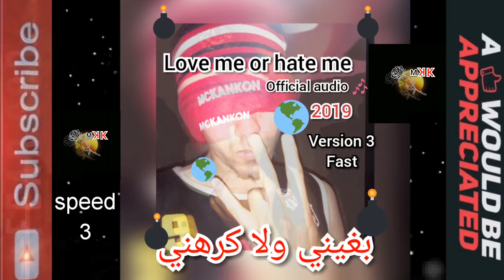MC KANKON2019 VOULUM 3 FAST(OFFICIAL AUDIO MUSIC 2019) كرهني ولا بغيني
Voulum 3 de extrit كرهني ولا بغيني mixied speed by mc kankon 2019
Write by mc kankon
Album//كانكون الأسطورة 2019
يشرفني إشتراكك في قناتي الرسمية mc kankon official 2019

Lyrics//love me or hate meكرهني ولا بغيني2019
واش عارفين شكون معاكم عوتاني
نقول ولا بلا منقول
كانكون الأسطورة بداية جديدة حياة جديدة
*كرهني ولا بغيني
ياه ياه ياه ياه بسم الله
يلاه نبدا هذا شي نخلي هذا القلم
يترجم الأحلام لي هنا ميتة عايشين أوهام
مكنرابيش باش نبان ولا يقولوا عليا فنان
كنرابي على ذاك شي لي نعيشوا فهذا زمان
بنادم ناسي بلي غادي يخويها ويمشي يكلوه ديدان
مصرعتوش الدور المنافقين راه بيكم راه عايقين
متمثلوش عليا راه أنا هو المنتج
وسيناريوا كتبوا حيت أنا هو المخرج
كنمشي فطريقي وحدي نقلب على المخرج
شي روابا ولاوا بحال excrement ذبان عليهم مكجكج
*كرهني ولا بغيني ذاك شي كاع معاد يمثل عندي شي فرق
عارف راسي شكون أنا وشحال كنسوا
و ميهمني لي فيا دوا
وكاع لي جبدني نعتيه خو جوابوا
كلشي هنا مكلمي راسوا بجوانوا
عقلي طاير خاصني باش ننسا شي كالموا
*كرهني ولا بغيني كاع معاد يهمني
فبلادي عايش غريب وبراني
داك شي علاش نفضل الغربة ديني ونساني
شحال من حجابي عفتي متخفية من ورا الدين
وكلشي يقول عادي
والضحكة الصفرا ملي يشوفوني
كيتسحبوني كاع مداري
*كرهني ولا بغيني أنا باغي غير لي يفهمني
دابا سمعني وفهم المعاني
كانكون الأسطورة معاكم عوتاني
فخاطر كاع لي نساني وكاع لي كيكرهني
كانكون لي داير شي قماقم لكريز
Mckankon2019 hate me or love me
كرهني ولا بغيني
ألبوم كانكون الأسطوزة